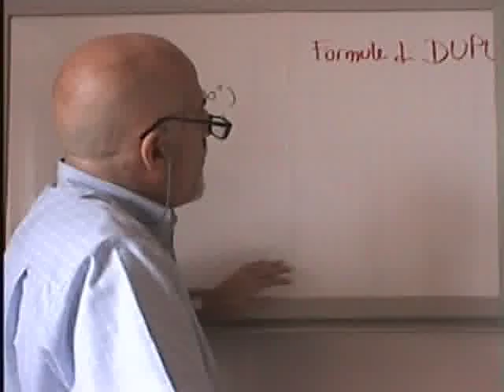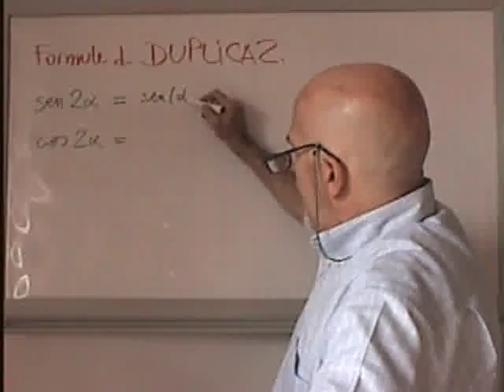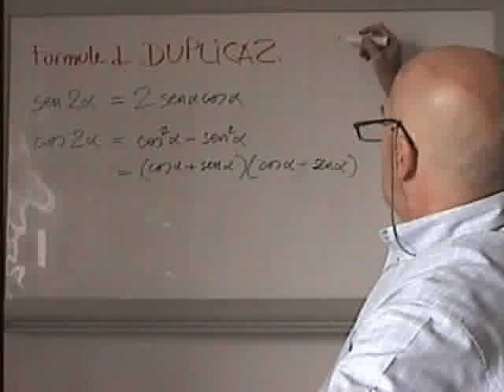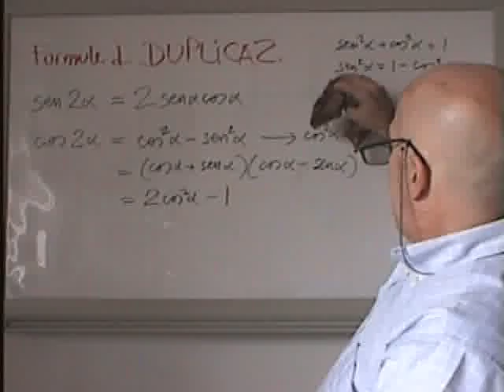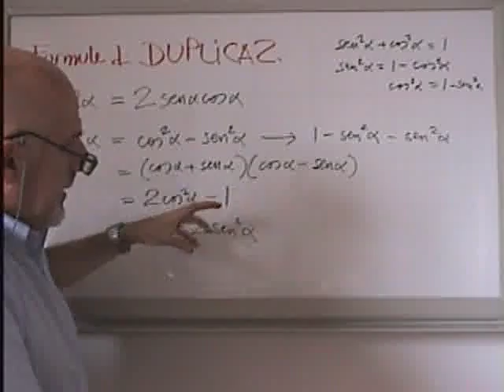TriExtraC1 - TRiGOnometria: Duplicazione